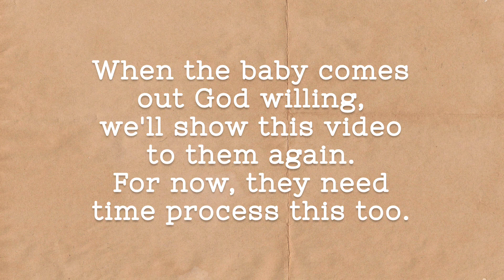BABY #4 REVELATION | SUBLINGS REACTION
When the baby comes out God willing, we'll show this video to them again. But for now, they need time to process this too!

🎈Song : Daystar - The Reason I like you /
 • ✨샛별 - 너를 좋아하는 이유✨...